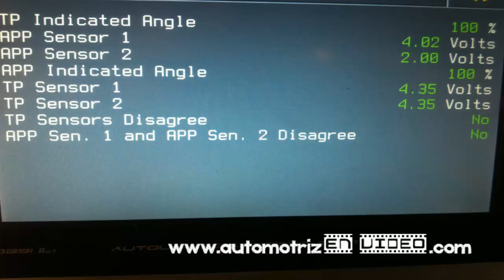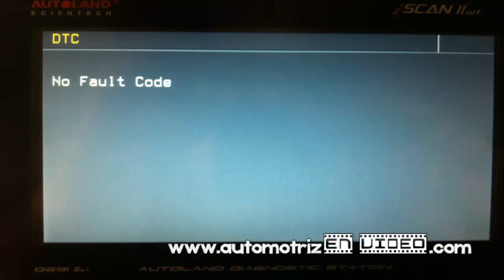¿Como interpretar la correlacion de los APP en el Scanner?